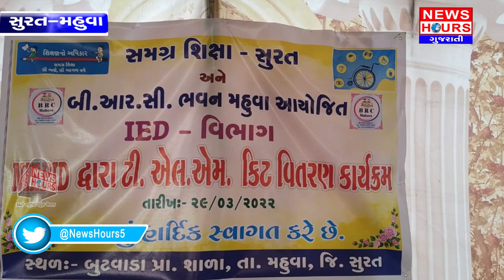બી.આર.સી.ભવન મહુવા દ્વારા આઈ.ડી.બાળકોને કીટ વિતરણ કરાયું